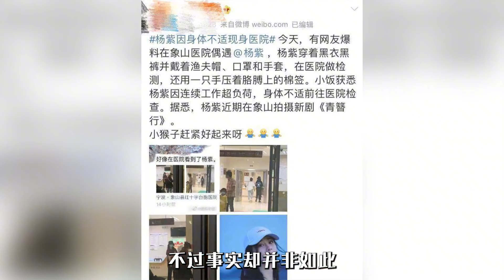李现：挺身而出为杨紫发声，曾身无分文时被前女友痛甩